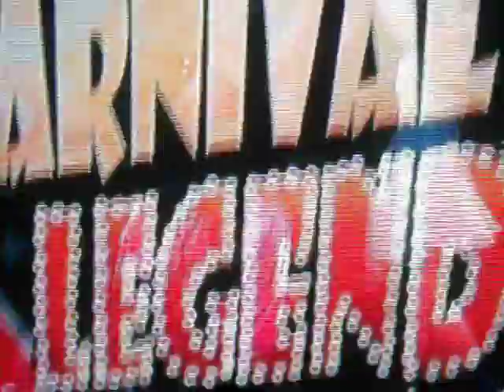LORENZO ARAGON AS JAMES BROWN 01/30/10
THIS IS ME AS JAMES BROWN ON THE CARNIVAL SPLENDOR CRUISE "CARNIVAL LEGENDS SHOW"